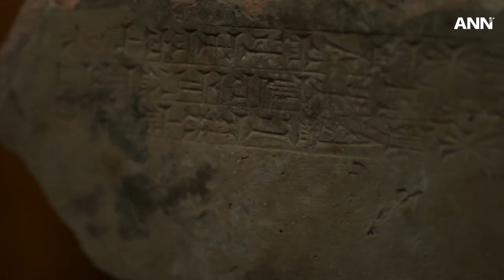L'UNASP inaugure le premier musée d'archéologie biblique du Brésil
L'UNASP, l'université adventiste de São Paulo, au Brésil, inaugure le premier musée d'archéologie biblique d'Amérique du Sud.

Avec environ 3 000 pièces originales et des dizaines de répliques, le musée se distingue par sa collection de preuves de nombreux récits bibliques.

ANN est la chaîne d'information officielle de l'Église adventiste du septième jour.